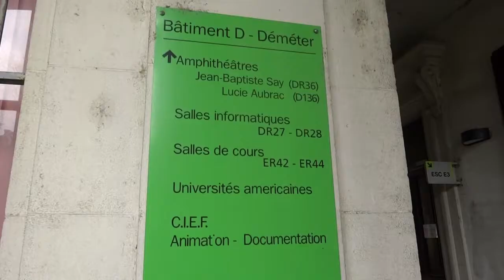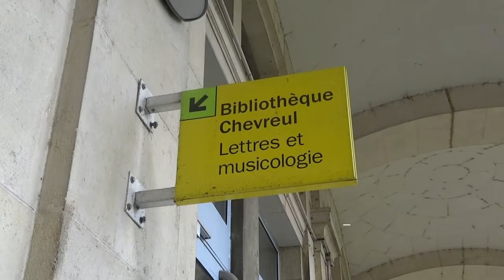Berges du Rhone Campus | University of Lyon 2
The Berges du Rhone Campus of l'Université de Lyon 2 is called as such because it sits on the banks of the Rhone river, and is part of the area that is a UNESCO World Heritage Site. See what the campus looks like!